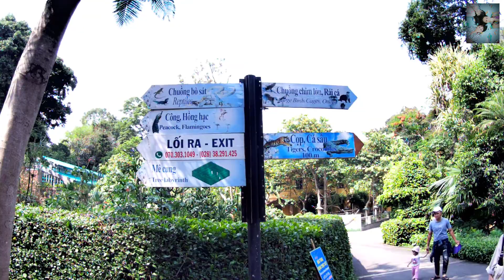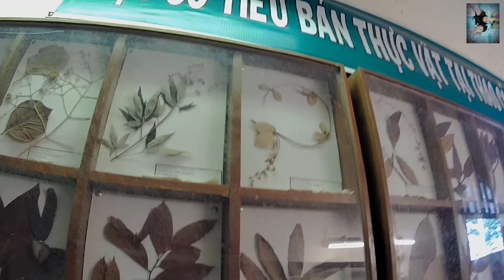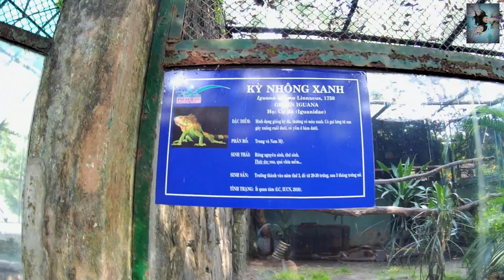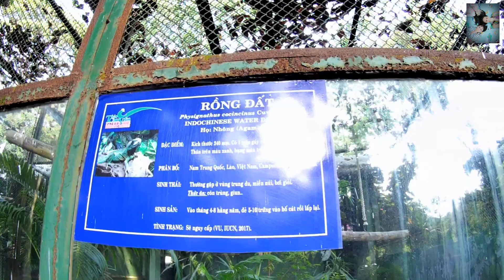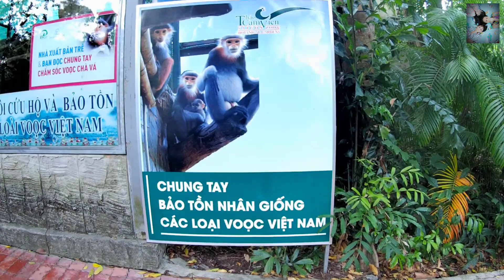Sở Thú Sài Gòn - Thảo Cầm Viên (P1) (5-2023) || Mùa Hè Tới Rồi Mình Đi Thăm Mấy Bạn Thú Dễ Thương